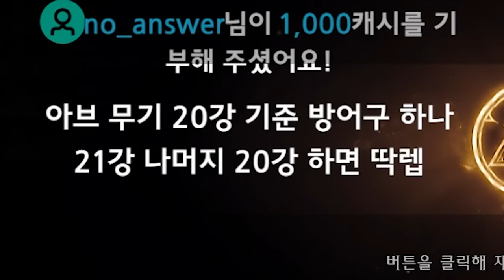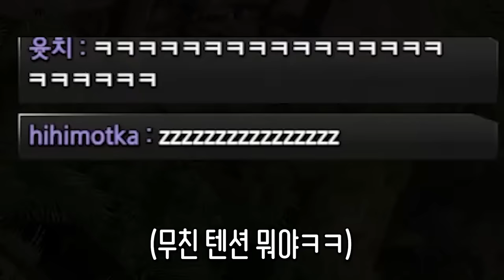달인40달성! 다시 태어난 나의 극신환각 그믐이터 [로스트아크]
▶편집
  - 혜빵님